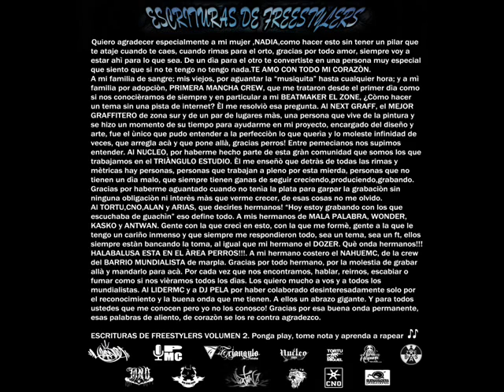Markitos de Halabalusa - Escrituras de Freestylers Vol 2 #1 Intrian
Grabación, Producción y Masterización por Marcos Miranda... Nucleo AKA Tinta Sucia en El Triangulo Estudio.

Beat: ZoneBeat PMC

Descarga Directa!